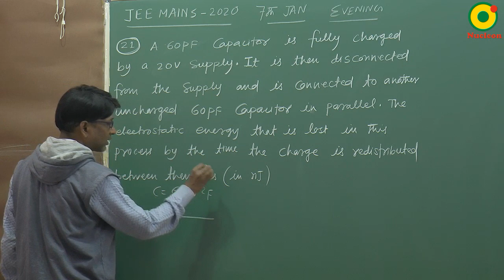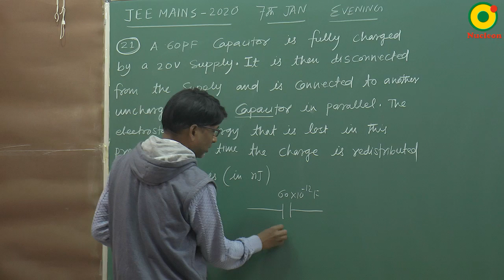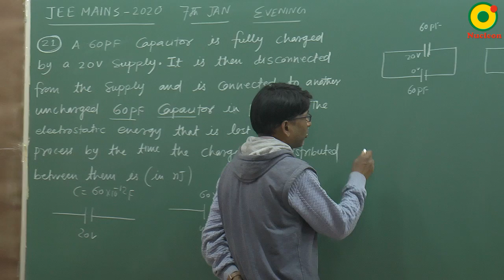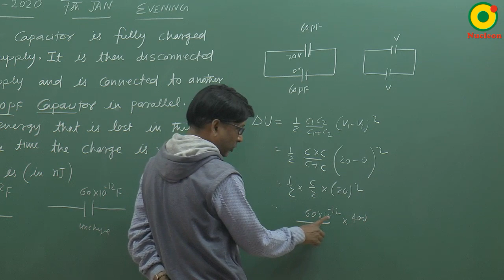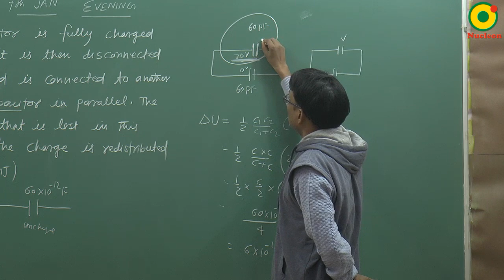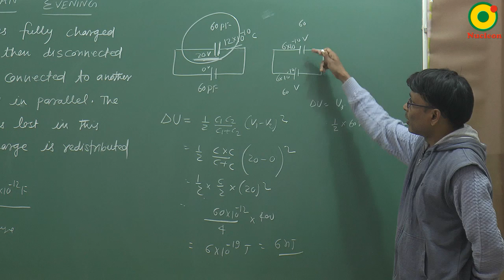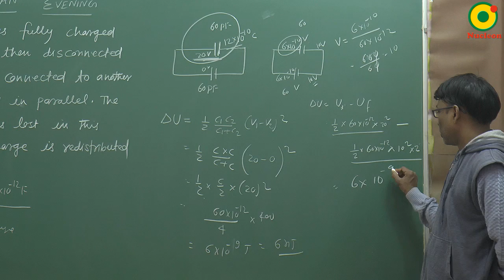JEE MAIN 2020 capacitor 02 (7 Jan S2) By SSI Sir B.Tech IIT Delhi